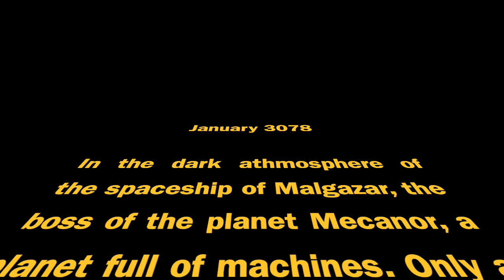Shadow Fighters: Ninja vs Boss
Here is the first episode of Shadow  Fighters : Ninja versus Malgazar